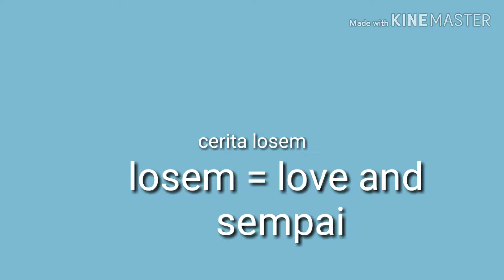My school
Not!!! •///•